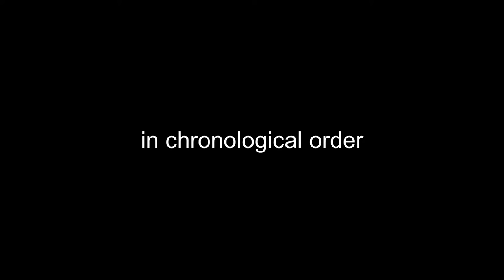J M W TURNER : some paintings